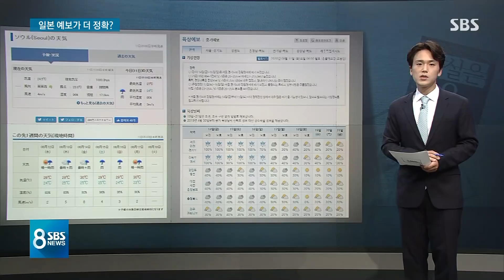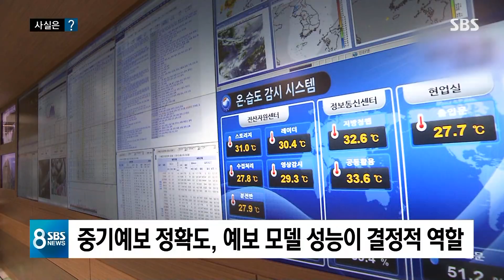한국 날씨, 일본 예보가 더 정확?…따져보니 / SBS / 사실은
더군다나 SNS에서는 일본 기상청이 전해주는 우리나라 날씨가 더 정확하다는 말까지 돌고 있습니다. 그래서 저희가 진짜 이 말이 맞는지 확인해봤는데요.
'사실은' 코너에서 박원경 기자가 전해드립니다.